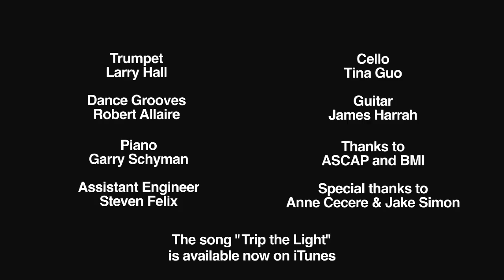Where the Hell is Matt??? 2012